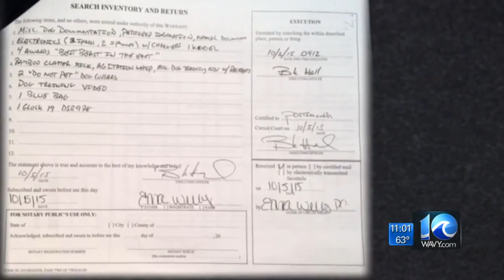Owner of dog that attacked child faces felony charges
Liz Palka reports